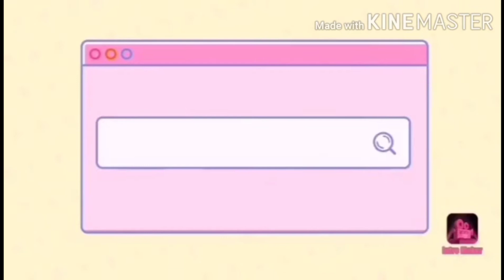STUDYANTE ACTING CHALLENGE VLOG#14